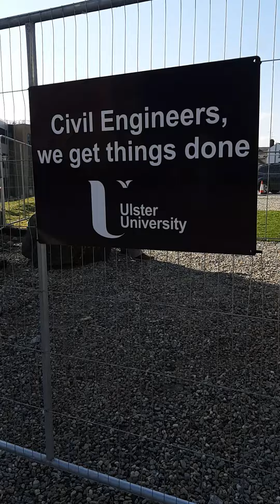Civil Engineers, we get things done.